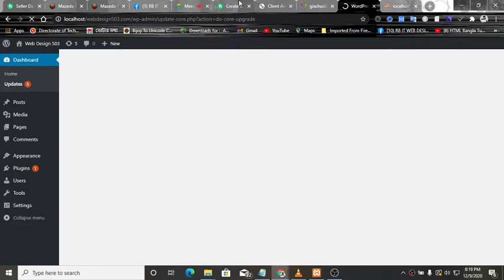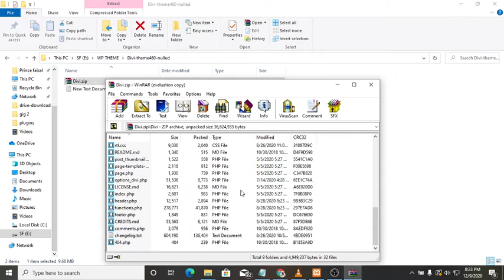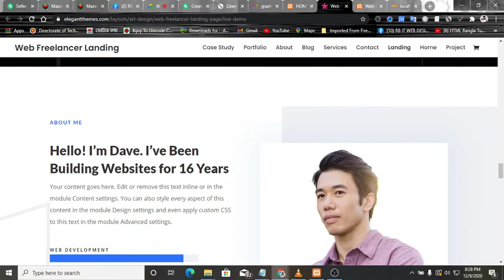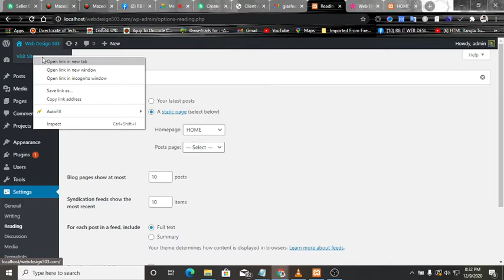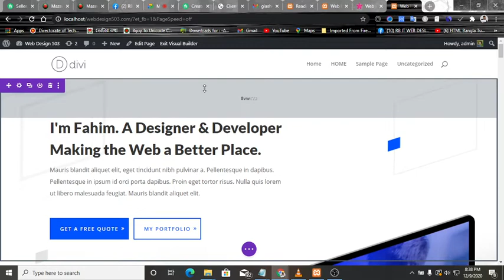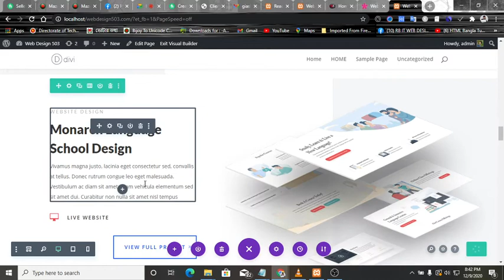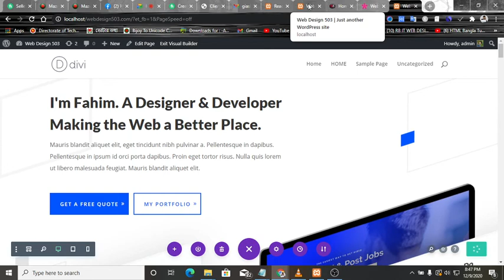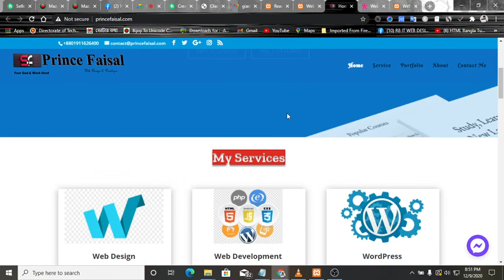Portfolio Website With Devi Part-01